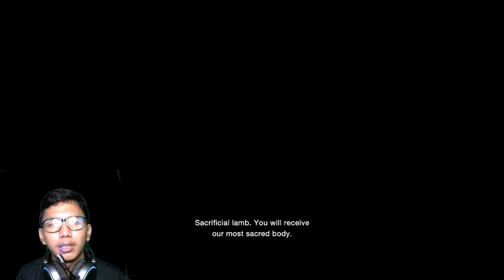MENYELAMATKAN LUIS YANG DISEKAP - Resident Evil 4 Remake Indonesia Part 2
Hello gaesss kembali lagi di channel gabut dan unfaedah ini ...
Di vidio kali ini gua bertemu dengan luis serra yang akan menjadi teman kita ...

Donasi Seikhlasnya agar bisa membeli alat yang lebih baik:")

TERIMAKASIH:)